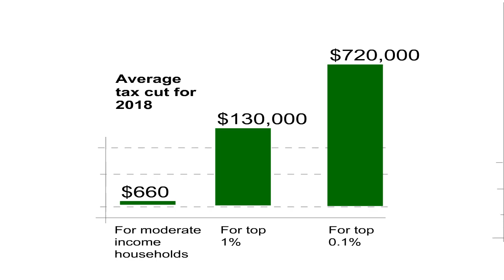Trumptasia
When President Trump isn’t tormenting the families of fallen soldiers, he’s hard at work trying to give rich people a fat tax cut. In fairness, he isn’t the only one trying to give a big handout to wealthy people. The top priority of Republicans in Congress is cutting taxes. The more you look at the tax “reform” plan, the more ridiculous it appears.